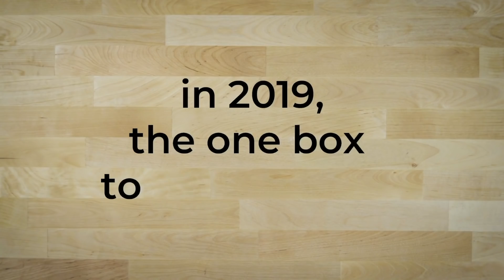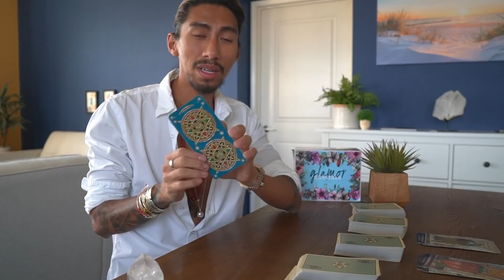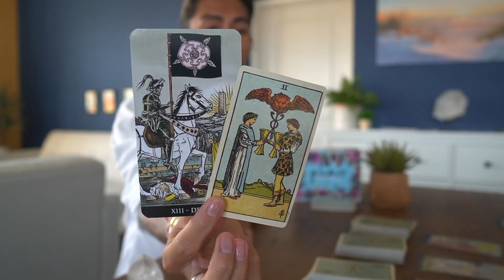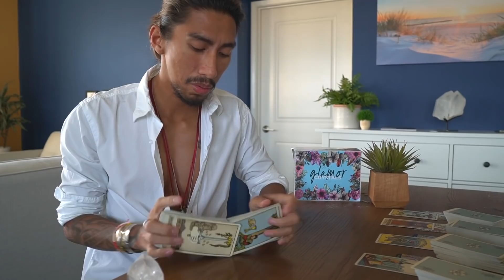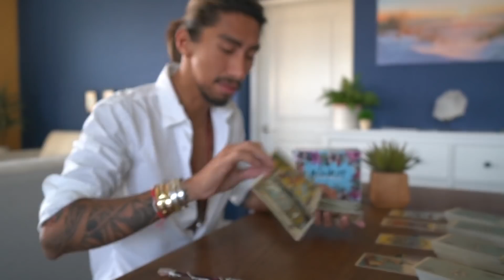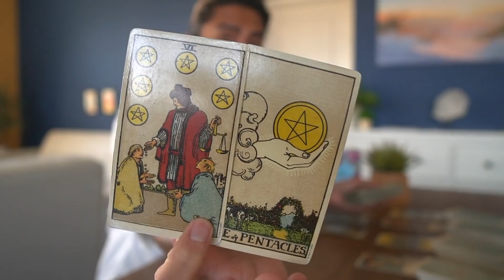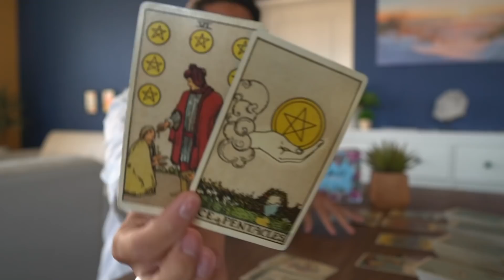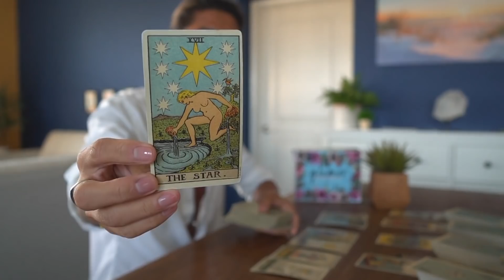VIRGO - "BLESSINGS AFTER BLESSINGS, MORE SPOTLIGHT!" OCTOBER 2019 MONTHLY TAROT READING